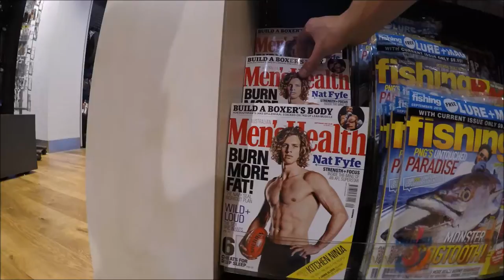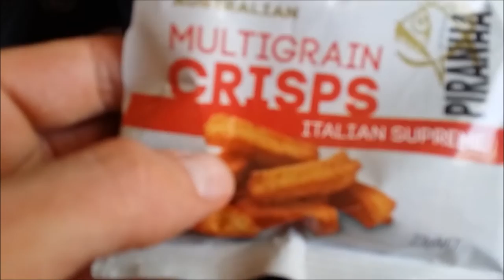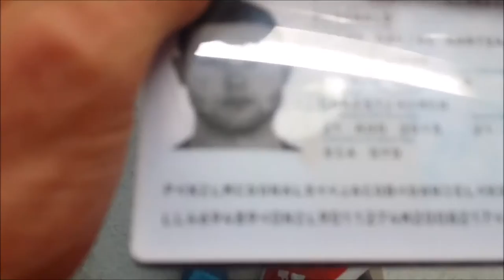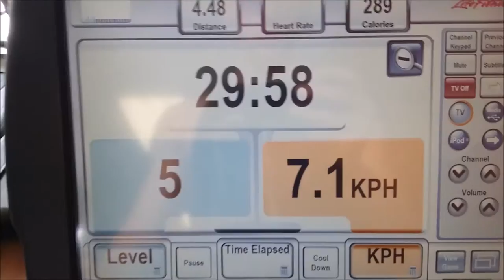AEROPLANES HAVE THE BEST HALF NATTY LIGHTING